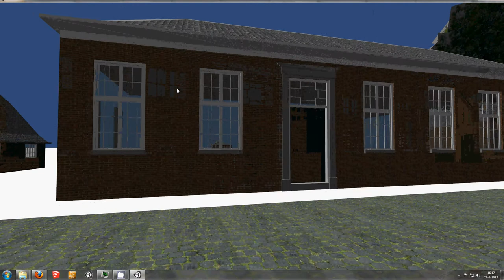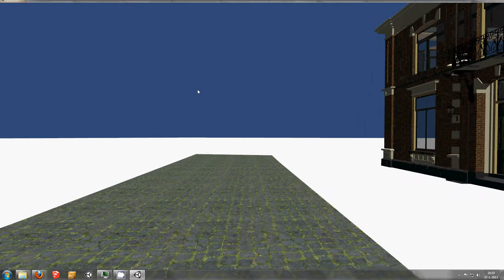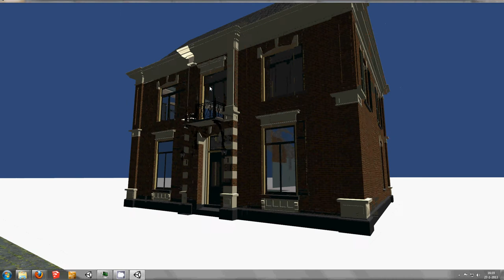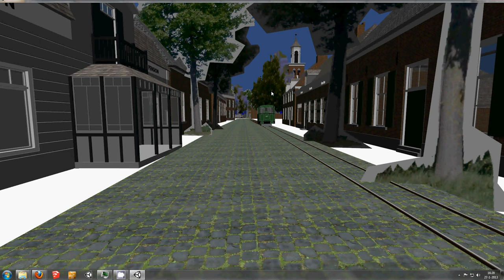Hummelo 1900 - januari 2013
Een paar weken geleden heb ik Hummelo - de game gepresenteerd. Omdat ik verwacht dat niet iedereen meteen het spel zal installeren, heb ik ook een filmpje gemaakt waarin je kunt zien wat er mogelijk is. Het laat meteen zien hoe Hummelo er rond 1900 (ongeveer) uit had moeten zien.